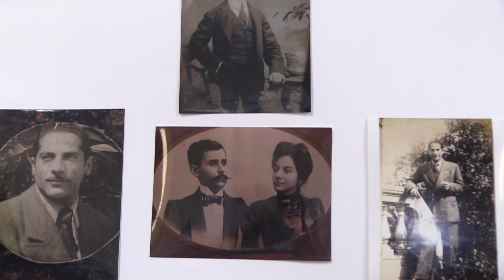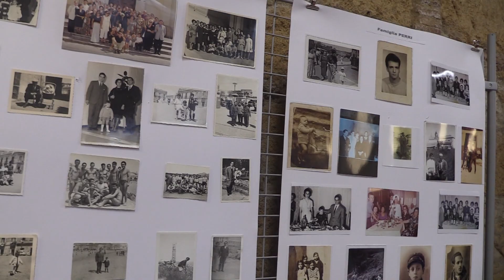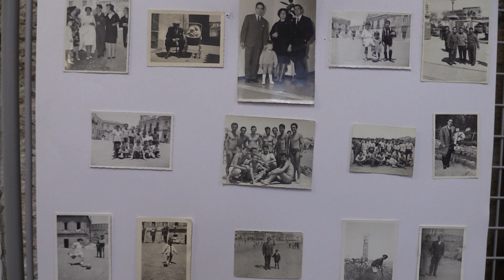CROTONE: MOSTRA COLLETTIVA FOTOGRAFICA NOI DI IERI